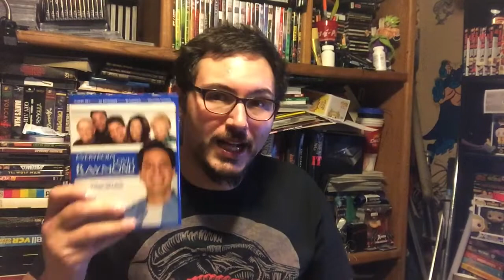Everybody Loves Raymond Reviews | The Invasion S3E01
Ray moves his family into his parents' house when the termite exterminators visit, and Debra takes the opportunity to turn the tables by interfering in Frank and Marie's life.